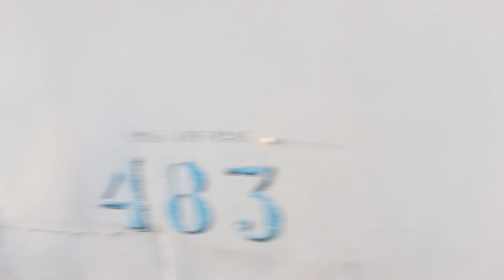троллейбус ЗиУ-682Г-016.02 № 483 маршрут 33